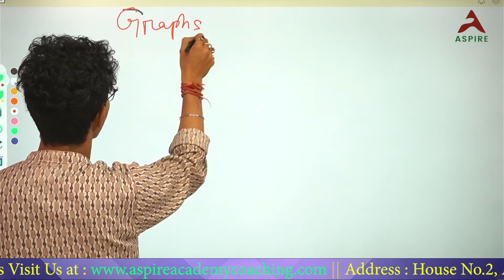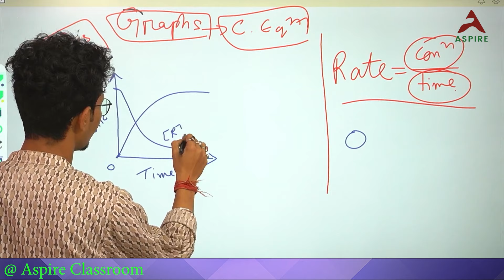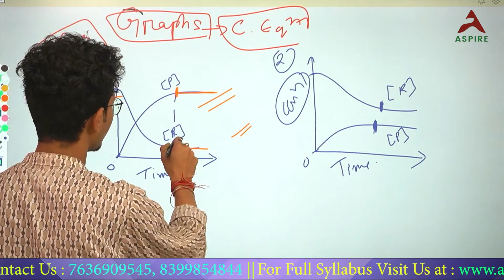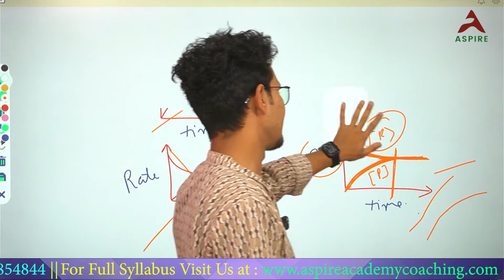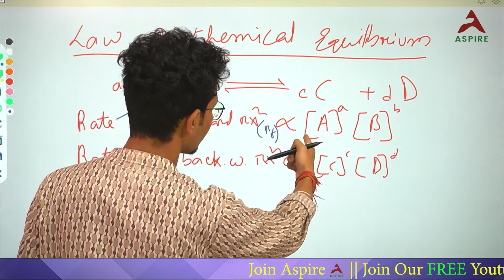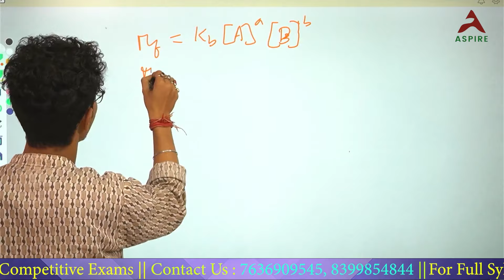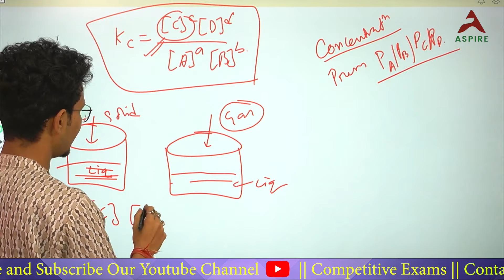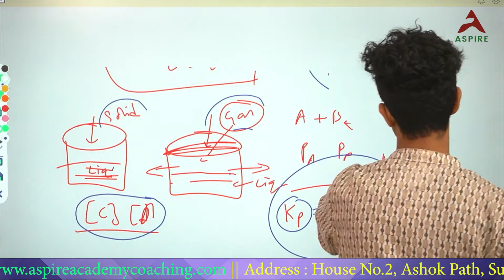Chemical Equilibrium | Graphs | Class11 Chemistry | Part2 | NEET/JEE | Digboloy sir | Aspire Academy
Welcome to Aspire Academy's detailed lecture on "Chemical Equilibrium" for Class 11, Unit 7 Part 2. In this session, Digboloy Sir breaks down the concepts of chemical equilibrium, covering all the essential topics that are crucial for your understanding and exams. This video is not only tailored for Class 11 students but is also an excellent resource for NEET and JEE aspirants aiming to strengthen their foundation in chemistry.

What You'll Learn:
- Introduction to Chemical Equilibrium
- The Law of Mass Action
- Dynamic Nature of Equilibrium
- Factors Affecting Equilibrium (Le Chatelier's Principle)
- Applications of Equilibrium Constants
- Solving Numerical Problems Related to Equilibrium